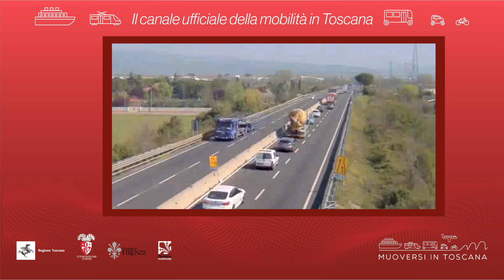Muoversi in Toscana - Edizione delle 11 del 4 febbraio 2020